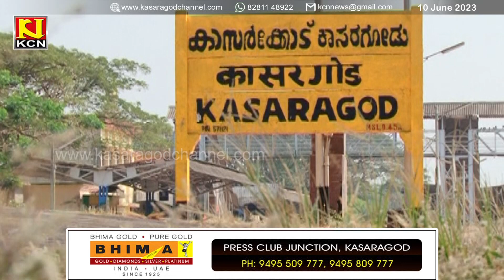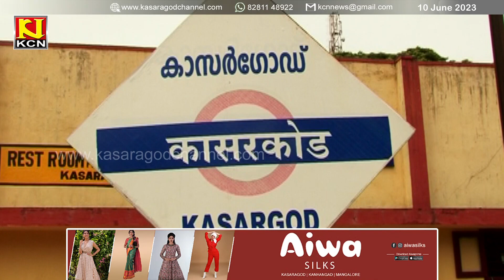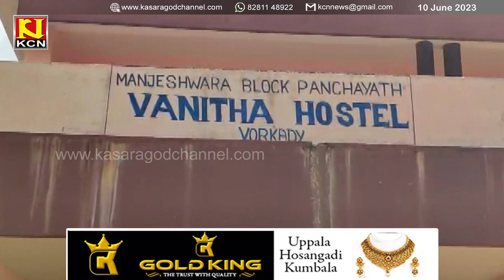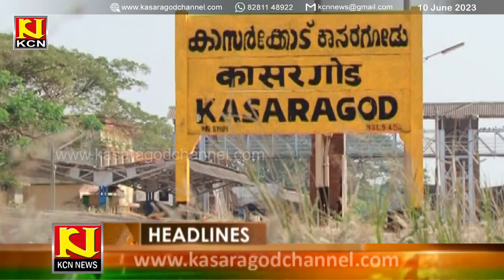KCN Malayalam News 10 June 2023